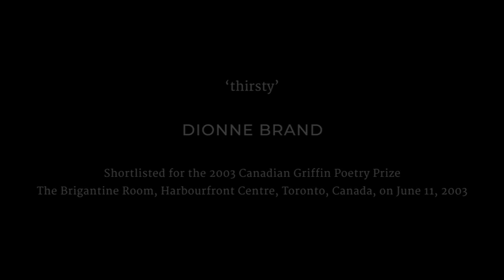Poet Dionne Brand reads from thirsty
Canadian poet Dionne Brand reads "thirsty" from her collection thirsty, shortlisted for the 2003 Griffin Poetry Prize.